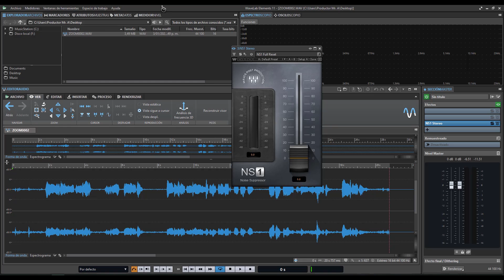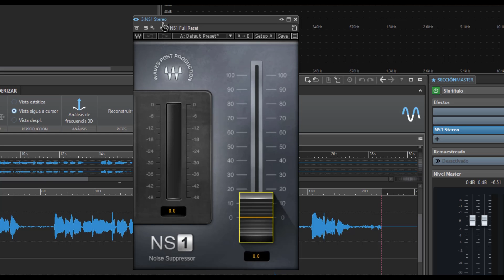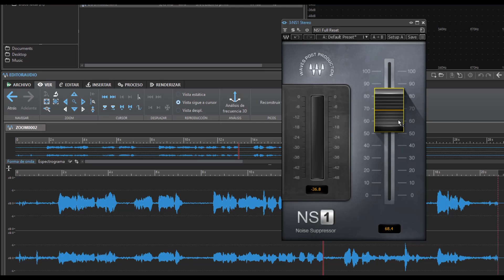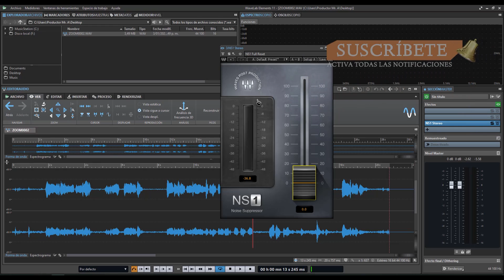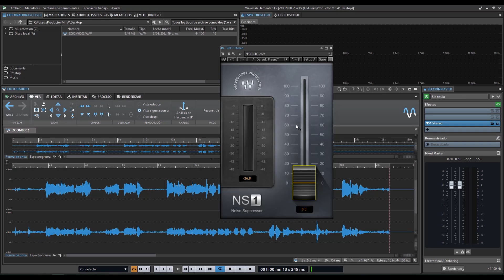⚡Waves NS1 Noise Suppressor⚡ -Revisión en Español-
Un plugin para procesos de post produccion de audio, que tiene el potencial de limpiar el audio que haya sido afectado por el ruido externo.